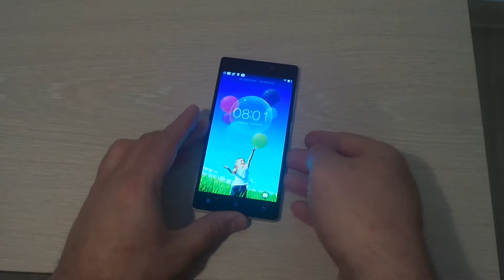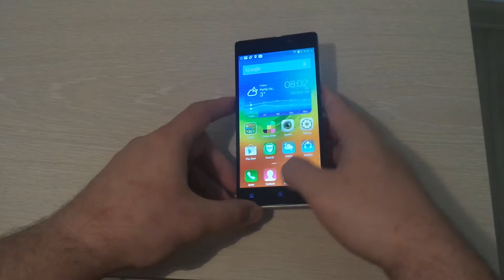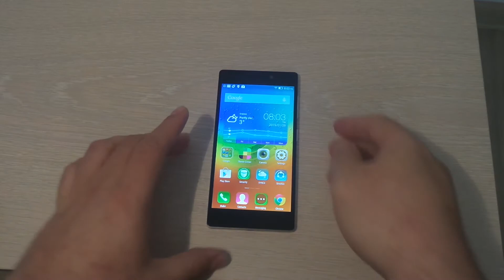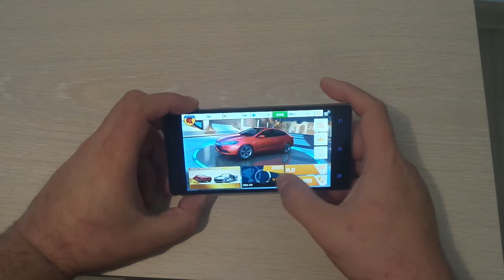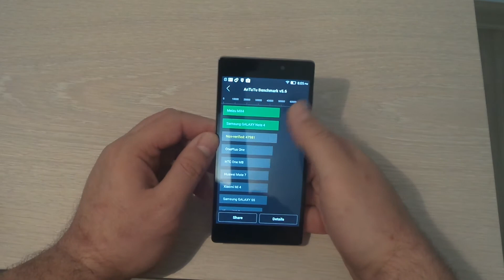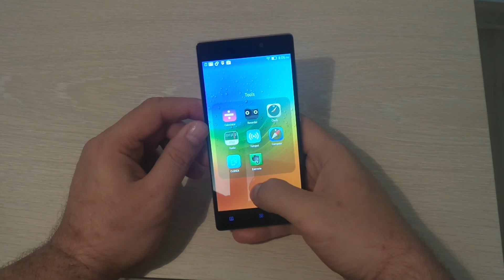Lenovo Vibe X2 - review